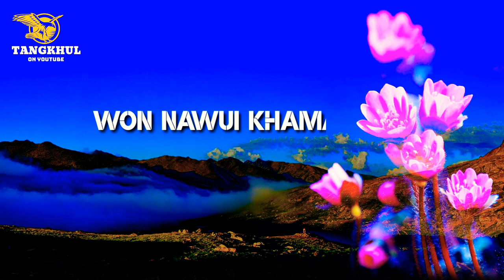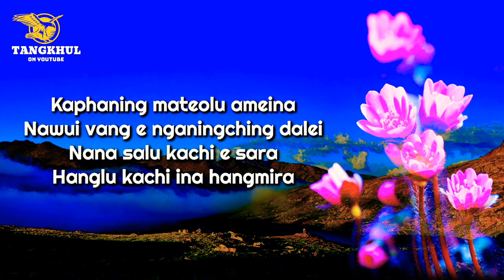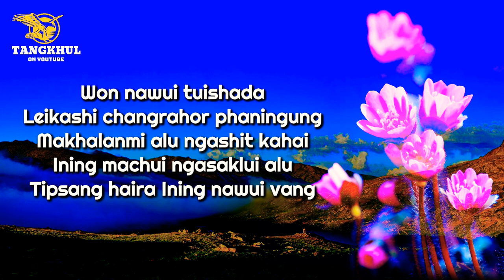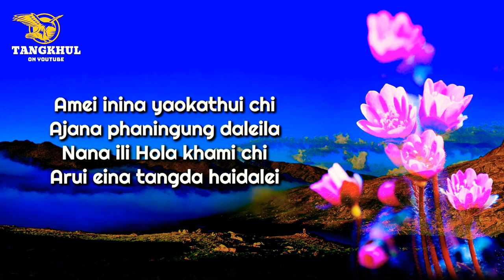TANGKHUL OLD SONG - WON NAWUI KHAMATHA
PURPOSE OF UPLOAD : TO PRESRVED TANGKHUL OLD SONG & TO PROMOTE TANGKHUL OLD SONG.